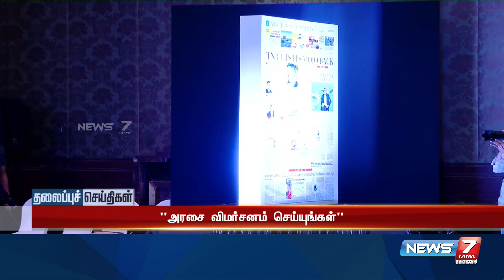Today Headlines 5PM| இன்றைய தலைப்புச் செய்திகள் | News7 Tamil | Afternoon Headlines | 10.10.2021